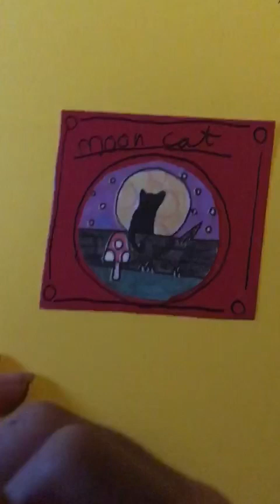Package a mushroom cow pin with us